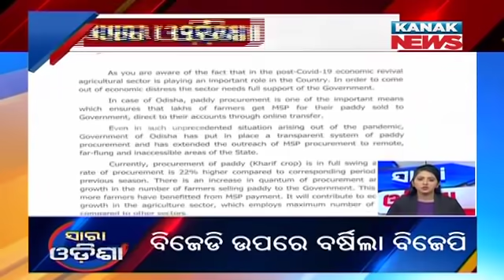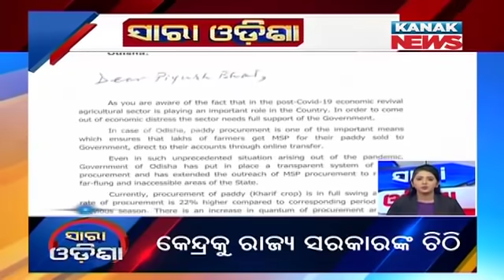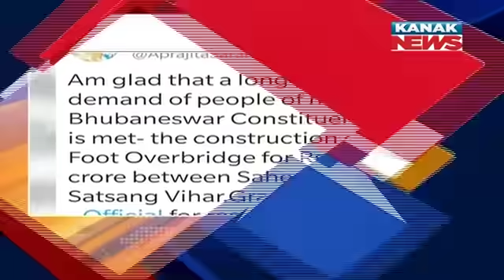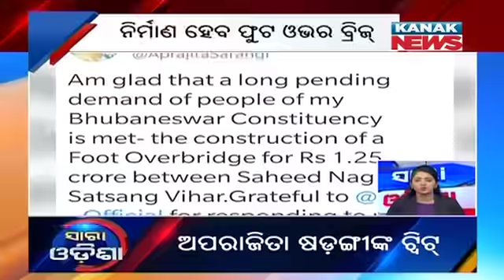Speed News ||| Sara Odisha ||| 19th January 2021 ||| Kanak News Digital